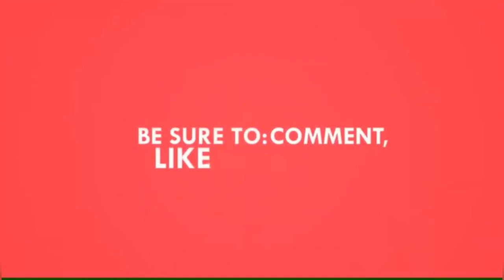Betel leaves recipe | paan shot|paan sharbat